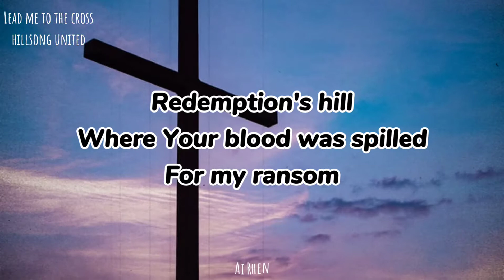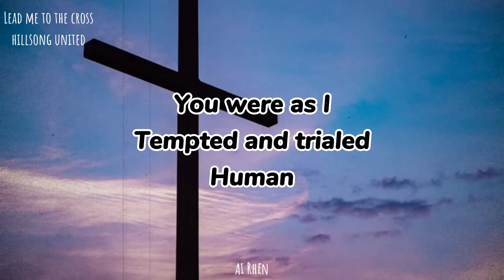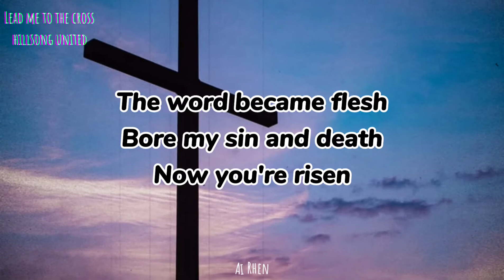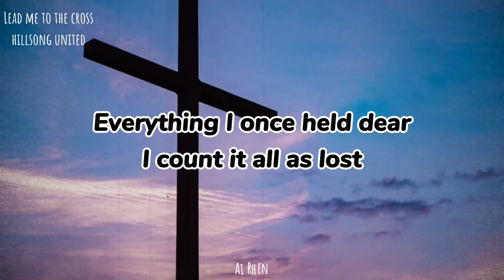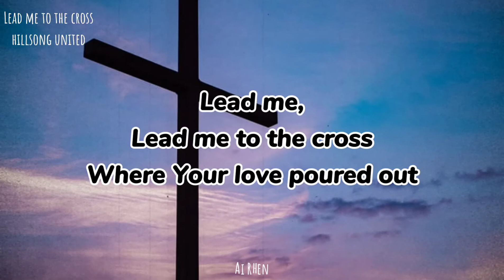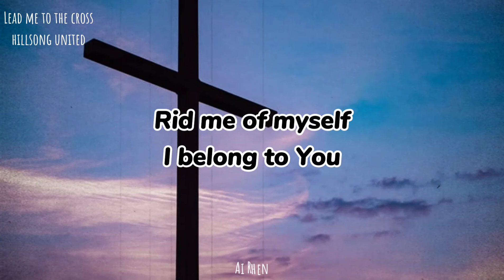Lead me to the cross - Hillsong United (Lyrics)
LEAD ME TO THE CROSS - Hillsong United